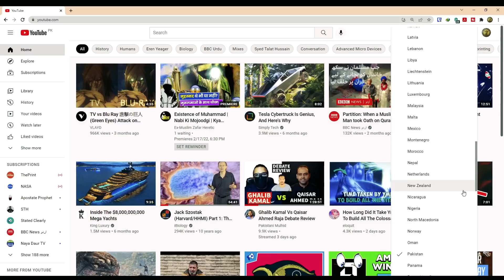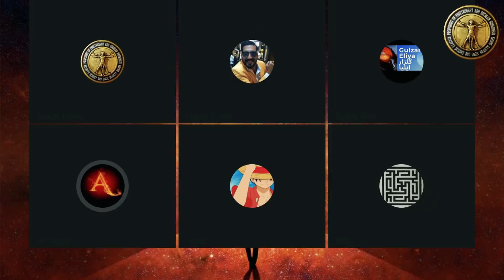Atheist ne Momin se kyu pucha “Kya Meri Londi bano gi”